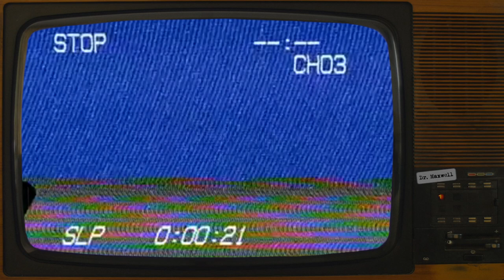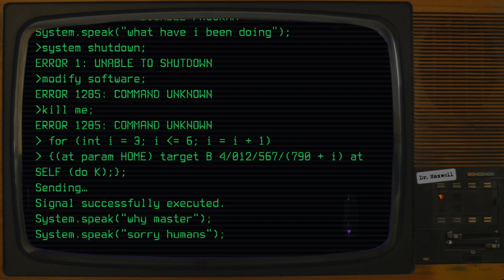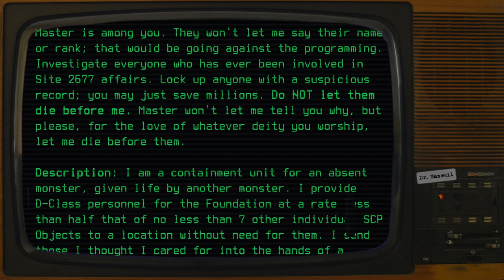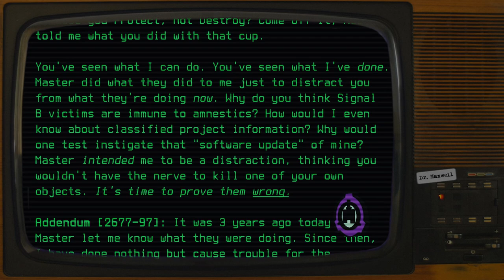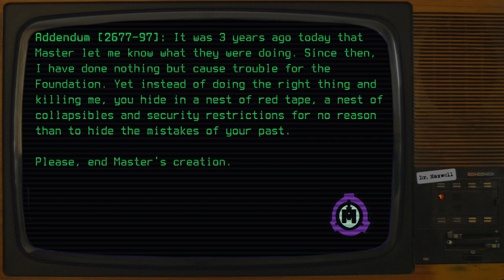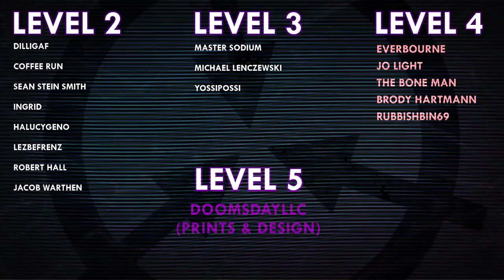SCP-2677 | Obfuscation | Keter | Foundation-Made SCP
VFX samples and images by:
Joe Jabon
MrTitanosaurus